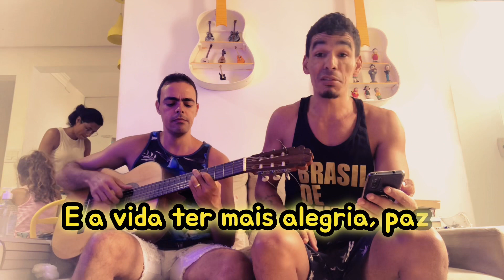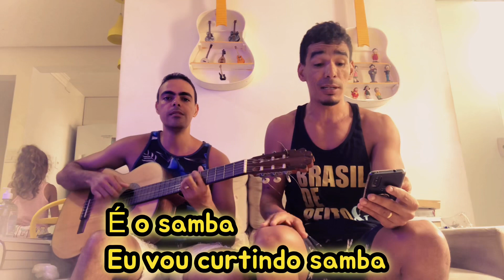Tudo termina em samba - R. De Lara e Cicinho do cavaco (CANTINHO DO COMPOSITOR)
350 MÚSICAS SIMPLIFICADAS CAVACO

SITE DOS CAVACOS FERREIRA LUTHIER